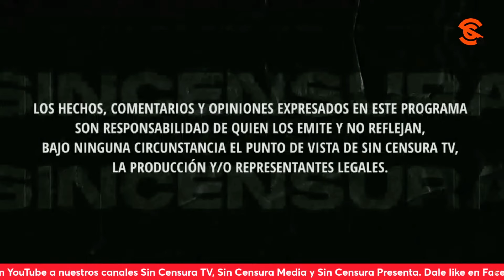LE RESTRIEGAN A MARGARINFLAS QUÉ ES LA DEMOCRACIA, EN LA VOZ DEL PUEBLO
Gabriel Ríos nos habla de la democracia y cómo lleva implícitas las palabras Pueblo y mayoría. Además, le recuerda a Margarinflas que la democracia es el gobierno ejercido por la parte del pueblo que representa la mayoría. Usted también puede grabar su mensaje y enviarlo a La Voz del Pueblo ¡Su opinión es la más importante! Mándenos sus videos en formato horizontal (no en vertical) por WhatsApp al 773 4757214 (desde México al 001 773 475, 7214). No olvide decir su nombre y desde dónde nos ve.